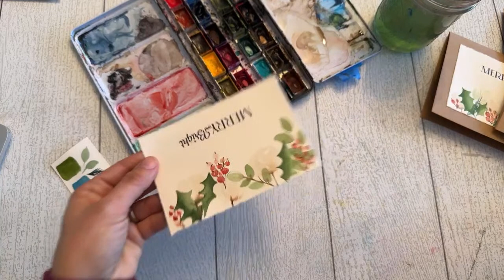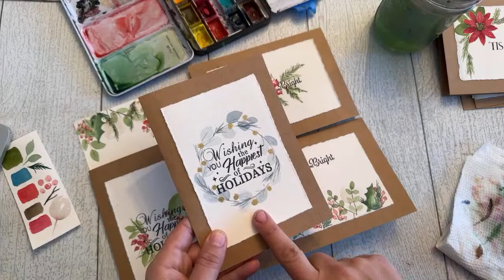Watercolor Holiday Cards. Create a Collection using a simple palette with easy shapes.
Join me live to create a collection of watercolor cards using simple shapes and a limited palette. We will combine these simple shapes in different layouts and compositions to paint an elegant collection.  Great for beginners.

Card supplies

Watercolor cards Arteza
Watercolor Cards Strathmore
Craft Cards for mounting watercolor paper
Assorted Color cards for mounting
Tom-bow permanent adhesive tape runner